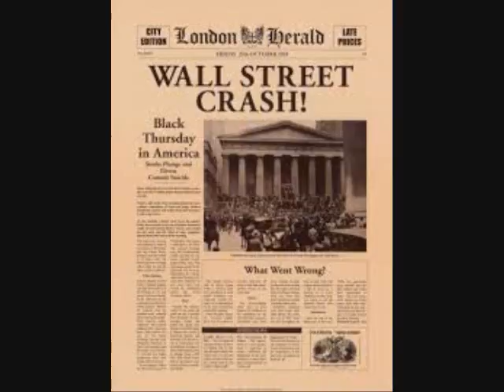GEORGE HAMILTON IV Streets Of London